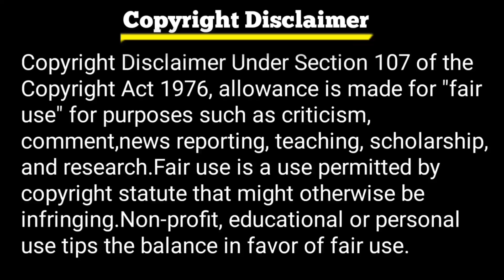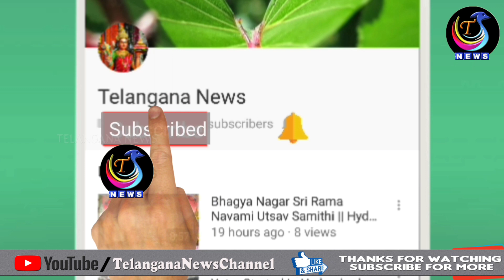TRS MP Kavitha Going to Stage Slipped and Fell down @TRS MP Kavitha Fell Down in Meeting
Thanks For Choosing This Video 🤝